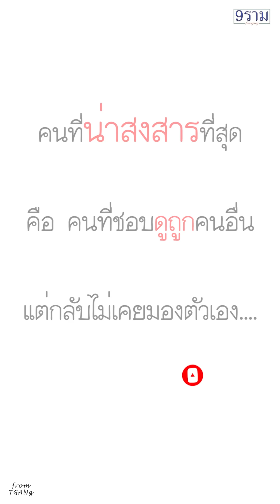รังแกคนใบ้ แต่กับเจอจุดจบแบบนี้